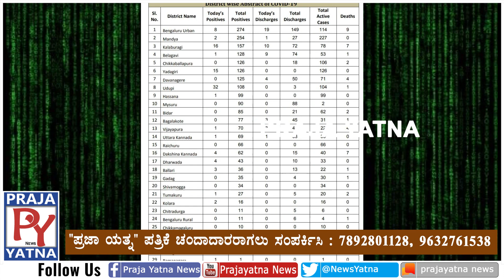ದಿನದಿಂದ ದಿನಕ್ಕೆ ಹೆಚ್ಚುತ್ತಿರುವ ಕೊರೋನಾ ವೈರಸ್, ಮಾಹಾಮಾರಿ ರೌದ್ರ./Vijayapur/Prajayatna/COVID-19/Corona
Corona Virus#DCVijayapur#SPVijayapur#Corona Averness#Karanataka Corona#District Hospetal#All Doctors#COVID-19